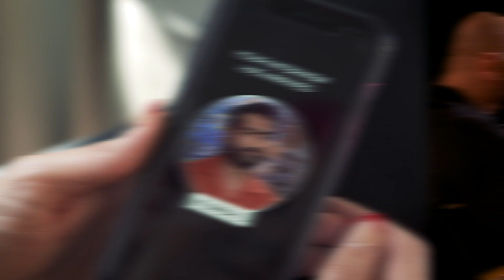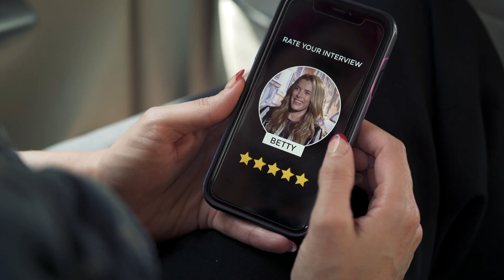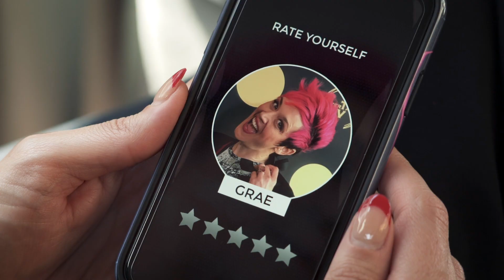'Stuber' Cast's 5-Star & 1-Star Experiences | The Ms. Moviefone Show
In this episode of 'The Ms. Moviefone Show' the cast of 'Stuber' reveals their 5-star and 1-star experiences!  Kumail Nanjiani, Dave Bautista, Betty Gilpin, and Natalie Morales give Grae Drake the scoop on the best and worst things in life, and speculate how their co-stars would perform as Uber drivers!

'Stuber' is in theaters July 12, 2019.